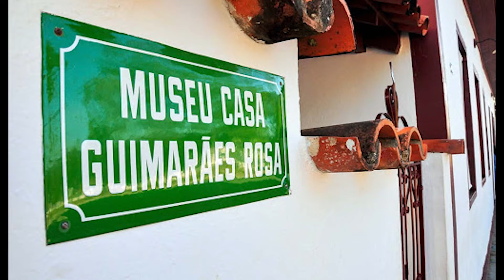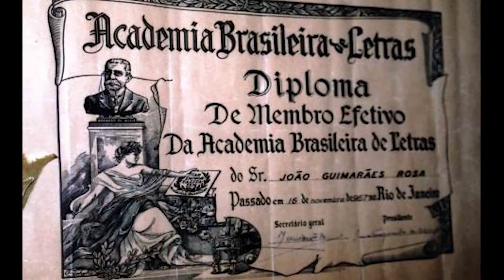Carta para Guimarães Rosa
A professora Leila Nigro, da AEL Marcelo D'Salete (EMEF Eda Terezinha Chica Medeiros - DRE Butantã), fez um seminário em homenagem ao escritor Guimarães Rosa.